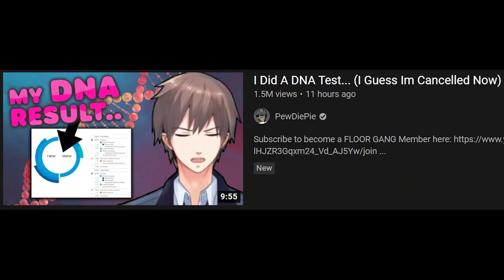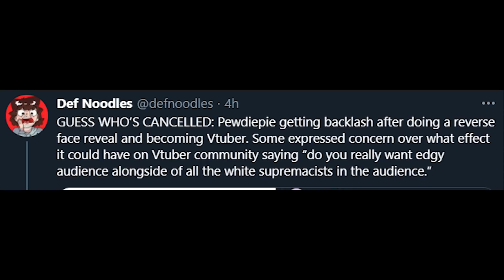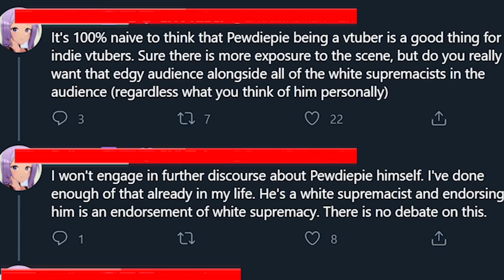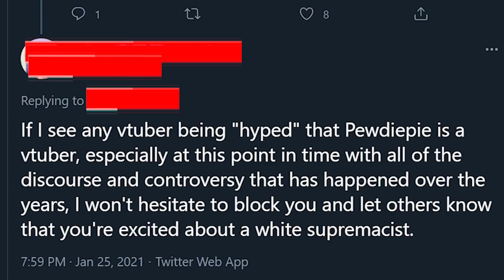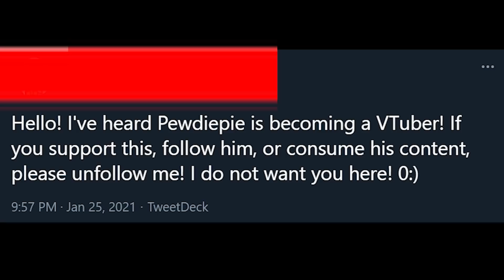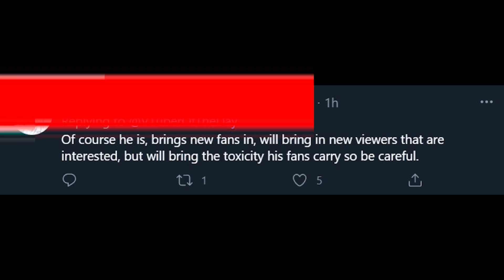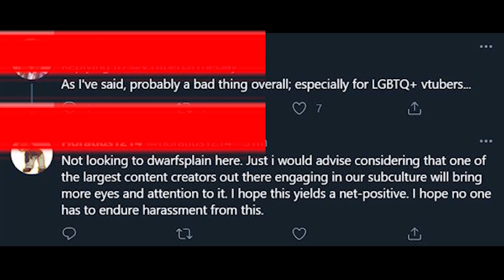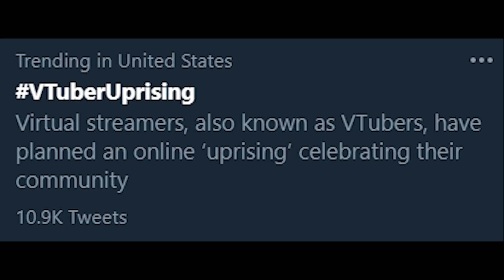Pewdiepie V-Tuber Drama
pewdiepie got cancelled by the vtuber community